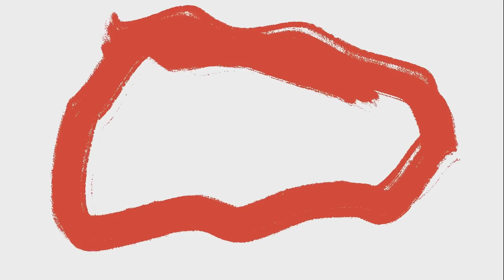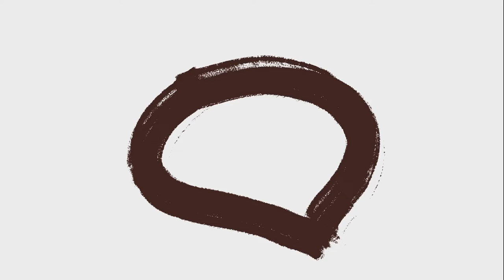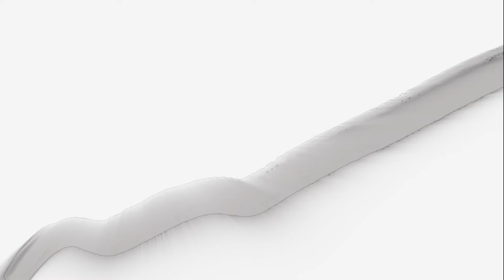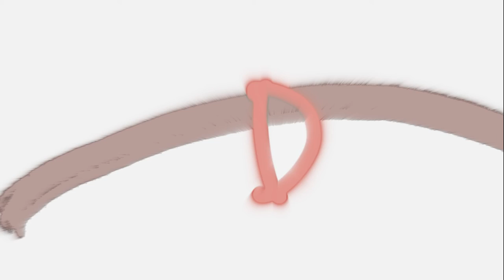The Story of My Life - TestTubeBaby - I Want You to Hit Me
This song was recorded on the portable tape recorder (with its built-in condenser microphone) onto which my brothers and I recorded songs from AM radio in the 70s. We'd also figured out that, since it could be powered by batteries, we could hide it in the ice plant along the busy walkway in front of our house. We'd run a long wire hooked up to a microphone in our "play room" and play a game we called "Hey Lady!" Thinking of it now, it was just a crude take off on the TV show "Candid Camera." As a lady walked by, we'd say into the microphone, "Hey Lady!" and then laugh our asses off as she tried to figure out who was addressing her.

Now I was living in a still unfurnished, unfurnished apartment in Hollywood... walking distance from the Los Angeles Gay & Lesbian Centre (when it was on Highland Avenue), which meant it was right in the middle of what could be called hustler alley. I liked that term... hustler, rather than the female version, hooker. Seemed so mysterious and assertive. Around 3 a.m. I would "dress up" in every ripped up bit of denim I owned and walk the streets... walk past all the other teens out there hustling. I don't remember anyone ever trying to pick me up, though when my babyfaced friend Jason visited to get away from the chaos of his home life, he went for a walk in the day time and returned traumatized by all the old men that had tried to hustle him into their cars.

I shared the apartment with a female friend from high school. One night I went on a date with an actor who asked me out when he was volunteering at the place my roommate and I were working. I peppered him with questions about why he was an actor. I thought there had to be a reason. After he took me to see a play at the Taper Too, he drove his baby blue convertible Mustang into the Hollywood Hills, where we played around under the stars before he dropped me back at our apartment.

We hadn't paid our electricity bill, but we'd stolen lots of candles from Catholic churches, which my roommate lit all over the apartment... unusual (as had been my date)... and ominous. As I prepared to go... not to bed, but into the comforters piled up on the floor, she wondered aloud if anyone loved her. This wasn't a new question, but I was done trying to reassure her. It never worked anyway. Within a few days she moved back in with her mom.

While I was trying to figure out my why... and therefore what I might be or become, I hit record with my guitar in hand and improvised this song. A little kid ran by the window in the middle of it. A couple years later, when I was creating a master collection of my songs on reel-to-reel, I ran the signal through an effects rack, fiddling with it as it transferred onto the master tape.